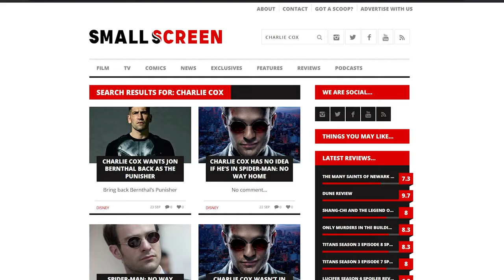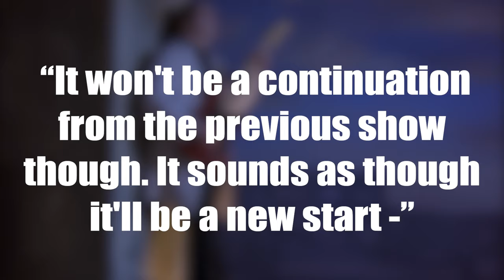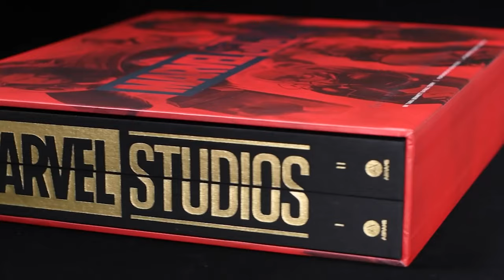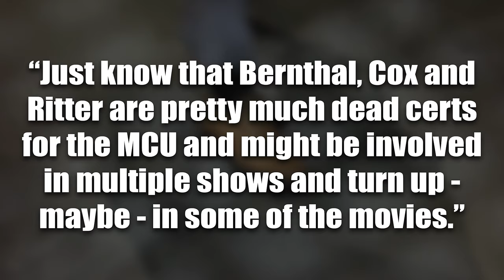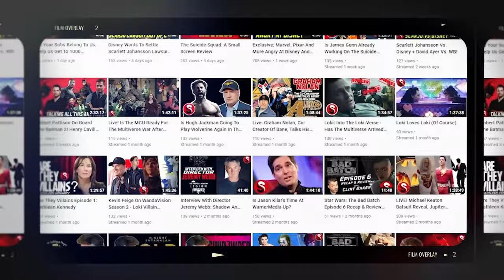New Punisher Series Details! Jon Bernthal, Charlie Cox, Krysten Ritter & Marvel In Deep Negotiations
We have some exclusive news and details on the NEW Punisher series Marvel is developing and we drop some info about Jon Bernthal, Charlie Cox and Krysten Ritter being in deep negotiations with Marvel.

🕒Time Codes:
00:00 - Intro
01:00 - Marvel & Netflix
02:00 - Contracts, Negotiations & A New Series
03:35 - New Punisher Series Details
04:20 - How It Fits In The MCU
05:40 - How Far Along Are The Negotiations?
06:00 - Moon Knight
06:40 - Charlie Cox In Spider-Man: No Way Home
07:28 - Outro

Written & Edited By That James Guy

► 3D Moddels by @Casiofx78

We’ve got some major news on Jon Bernthal coming back as The Punisher, Charlie Cox returning as Daredevil and Kristen Ritter returning as Jessica Jones.

As well as when and how some of them will first appear. We’ve got quite a bit of information so make sure to stick around to the end for all the details!

Right.

When Daredevil premiered on Netflix in 2015, fans were ecstatic to finally get a great interpretation of The Man Without Fear. Say what you will about the 2003 Daredevil film starring Ben Affleck; fans were excited to see a more realistic, down to earth Matt Murdock. Especially after the mega success of the MCU films.

The now legendary lore of Marvel Television versus the MCU film division wasn’t well known at this point but one of the things they got right was the casting. Charlie Cox as Daredevil, Vincent D’Onofrio as King Pin, Kristen Ritter as Jessica Jones, Mike Colter as Luke cage - We could go on but we’ll stop before we get to Iron Fist.

When all the Marvel series ended on Netflix, Kevin Feige and company had to wait the contractual time allotted to revisit these characters. And perhaps reintroduce them into the MCU.

Well, last year the rights for all the Marvel characters from the Netflix shows reverted back to Marvel. And even before then, fans have been clamouring to see Charlie Cox and the Netflix gang fight alongside our MCU heroes.

It seems every week we read a new rumour of one of these actors coming back in the latest MCU film. We should know, we’ve reported on a lot of them.

Well fear not, our inside source has shed some light on this situation and we like what we’re hearing. This all sounds very promising and is the closest concrete evidence we’ve heard of the Netflix actors coming into the fold of the Marvel Cinematic Universe.

As you can tell we’re not one to put out scoops left, right and center. We value our sources completely and even though we get tips and information every day, we only run with sources we trust.

Right. Let’s bare bones this now and not give you guys any fluff.

Charlie Cox, Jon Bernthal and Kristen Ritter have all been in negotiations to appear in multiple MCU projects.

The word around the Marvel camp is that Jon Bernthal really wants to play The Punisher again but has been negotiating hard on the contract. These things take time, especially when actors have things set in their mind. Like more money. And who’s to blame them, these properties make bazillions of dollars.

Right. The farthest along of these projects is a Punisher series. Yes, they’re developing a series for The Punisher and desperately negotiating to have Jon Bernthal come back to play Frank Castle.

We’ve been told that whether the series will be on HULU or on Disney Plus’ STAR is yet to be determined. They’re still figuring all that out at the moment.

The source indicated they’ve known about this for a few months now but things are really starting to gear up in development. They didn’t want to mention anything to us until there was some concrete evidence and it was really happening.

We love that.

That’s quite a bit of information for all of us to process but we’re not stopping there.